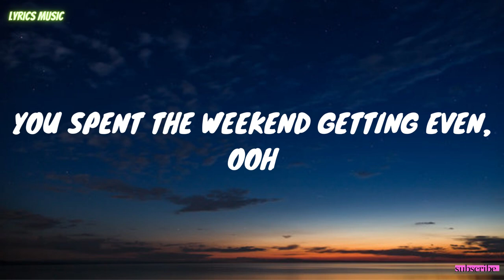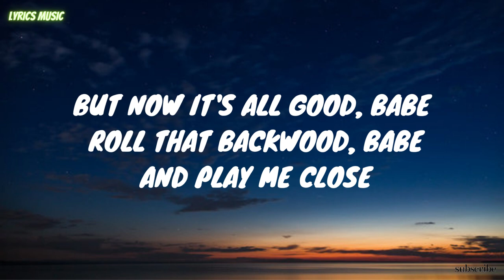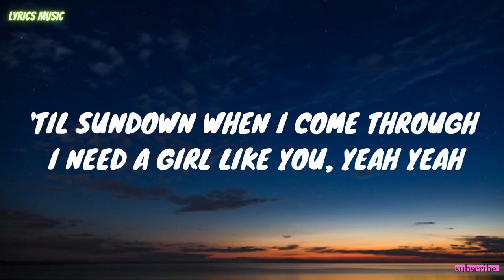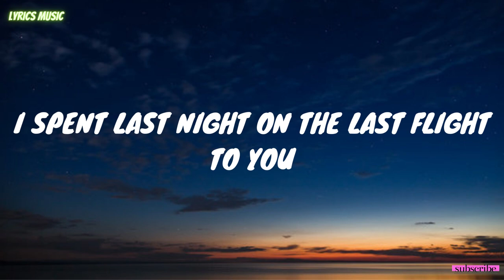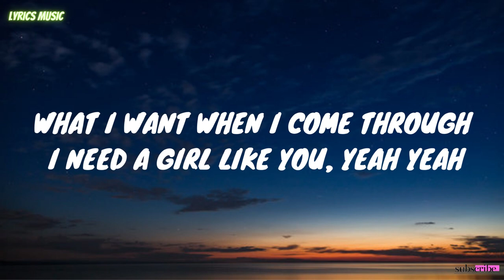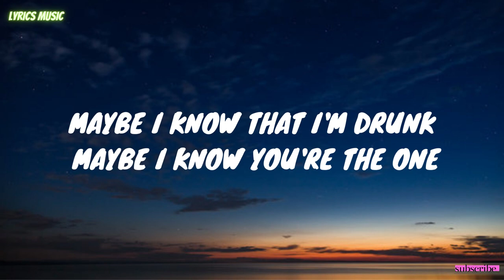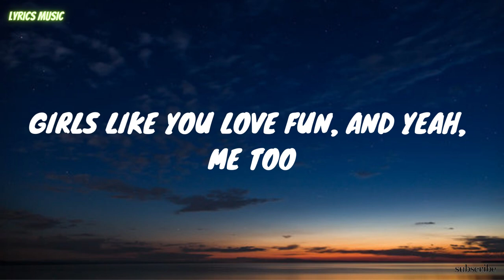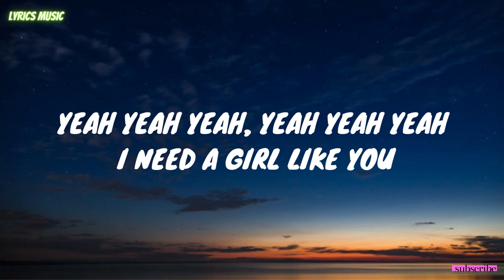Maroon 5 - Girls like you ft. Cardi B ( lyrics )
Maroon 5 - Girls Like You ft. Cardi B (Official Music Video)

Girls Like You (Remix) Lyrics

And now it's all good, babe

Maybe I'm thinking it's better if you drive (Oh)

But every other girl you meet is fugazi (Okurrrt)

I need a girl like you, yeah, yeah (Oh)
Girls like you (Girls like you)
I need a girl like you, yeah, yeah (Like you)